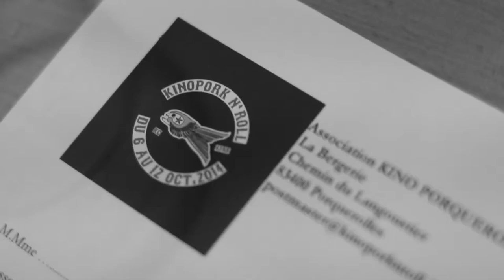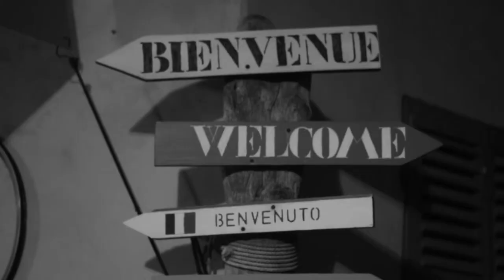NOS INSTANTS - Kino#1